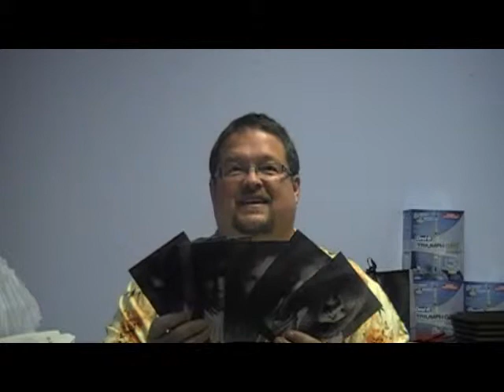Is periodontal disease contagious?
Happy Birthday
David Bortmes
Kenneth Cook
Kaylea Hemphill